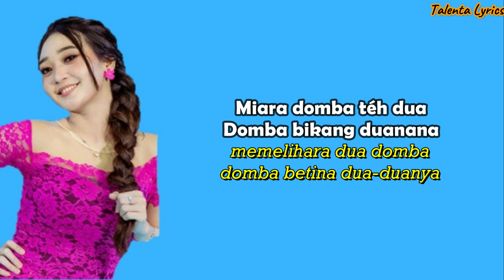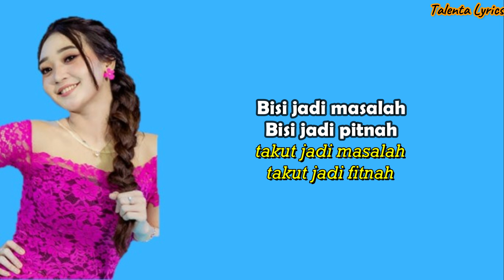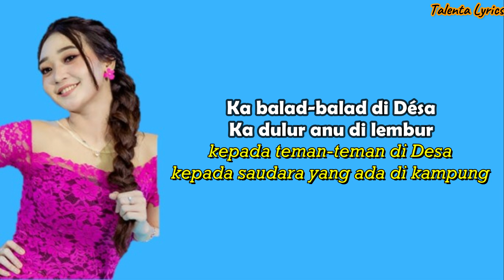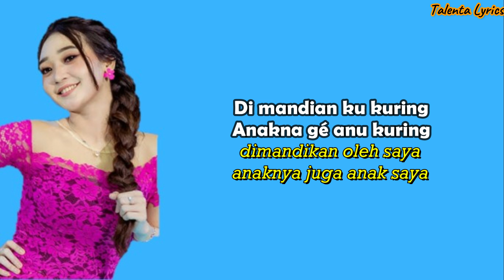DOMBA KURING - Difarina Indra Adella (Lirik & Terjemahan) OM ADELLA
Live Music Performance by Difarina Indra Adella "Domba Kuring"

Title  : Domba Kuring
Singer by Difarina Indra Adella
Songwriter Asep Darso
Executive Producer : CV. HENNY ADELLA

Musisi :
Kendang : Noupy ADELLA
Bass : Ricky ADELLA
Gitar Melody : Momon ADELLA
Ritem : Sumino ADELLA
Keyboard 1: Nyemung ADELLA
Keyboard 2 : Pras ADELLA
Tamborin : Saridin ADELLA ( Bakul Kaos
Suling : Fendik ADELLA
Pimp. : H. TOTOK SR

Lyric : ( Domba Kuring )

Miara domba téh dua
(memelihara dua domba)
Domba bikang duanana
(domba betina dua-duanya)
Ayeuna geus ngalobaan
(sekarang sudah semakin banyak)
Ngalobaan aranakan
(semakin banyak beranak pinak)

Ka balad-balad di Désa
(kepada teman-teman di Desa)
Ka dulur anu di lembur
(kepada saudara yang ada di kampung)
Ulah kagét ulah héran
(jangan kaget jangan heran)
Ulah nanyakeun jaluna
(jangan menanyakan jantannya)

Bisi jadi masalah
(takut jadi masalah)
Bisi jadi pitnah
(takut jadi fitnah)
Ulah turut campur
(jangan ikut campur)
Sabab domba domba kuring
(karena domba domba milik saya)

Domba domba kuring
(domba domba saya)
Diangon angon ku kuring
(digembala oleh saya)
Diparaban ku kuring
(dikasih makan oleh saya)
Anakna gé anu kuring
(anaknya juga anak saya)

Domba domba kuring
(domba domba saya)
(digembala oleh saya)
Di mandian ku kuring
(dimandikan oleh saya)

Saha jaluna
(siapa jantannya)
Mana jaluna
(mana jantannya)
Saha jaluna
(siapa jantannya)
Jaluna mah domba adu asal Garut
(jantannya itu domba petarung asal Garut)